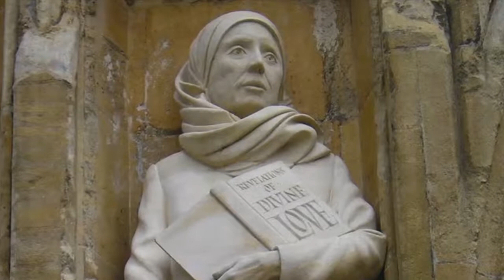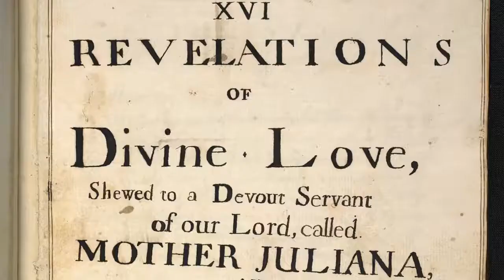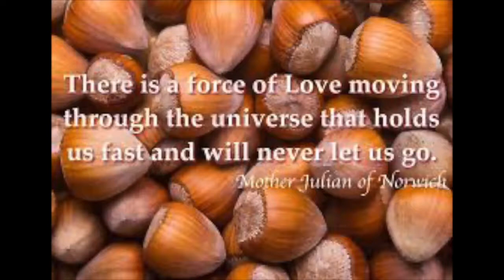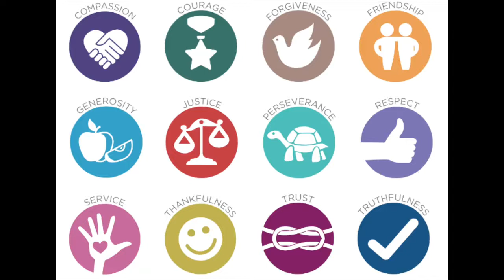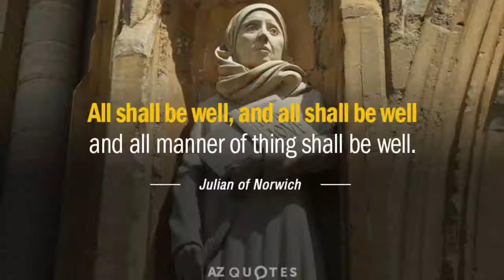Collective Worship - Julian of Norwich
Thank you to Rev. Lee for this week's collective worship all about Julian of Norwich.